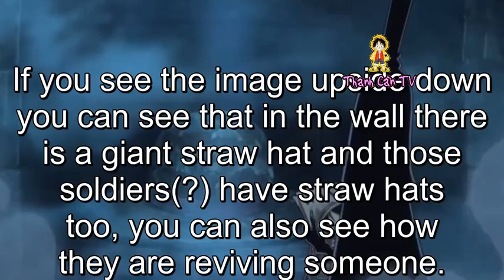Detail Missed: The Big Straw Hat and Enel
Detail Missed: The Big Straw Hat and Enel. Theories One Piece and Anime. In chapter 906 we are introduced to what seems to be the “National Treasure” that Doflamingo has referenced in the past and in chapter 906 itself.
What we are to understand from the panel is very vague however.
We see a lone figure carrying Luffy’s new wanted poster opens the door to a freezing vault. Stepping inside, the vault is revealed to contain a single object: a massive straw hat the size of the figure.
All this made me think of the the cover page for the chapter 470
If you see the image upside down you can see that in the wall there is a giant straw hat and those soldiers(?) have straw hats too, you can also see how they are reviving someone.
My theory is that the Marines/Celestial Dragons want to dismantle the Sichibukai and revive the seven greatest pirates (as you can see there are 7 altars).
Is it possible? What do you guys think?
*Theory by Kire2512 .